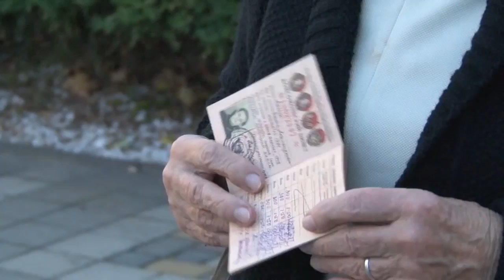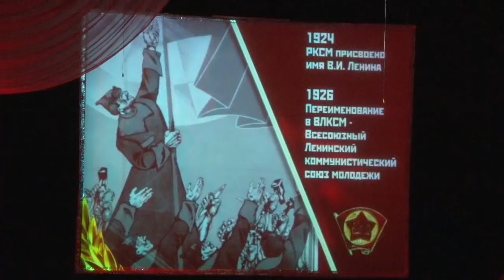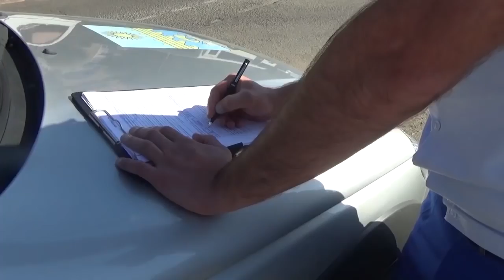Новости "Анапа Регион" от 30 октября 2018 года